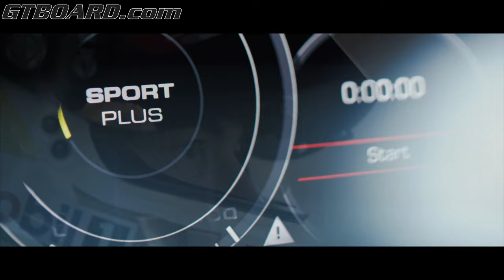Techart offers 980 Nm "E-Hybrid power kits" for the Panamera Turbo S E-hybrid:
World premiere: TECHART power kit for Porsche E-Hybrid models

Hybrid drive systems have established themselves in the luxury segment of the automotive world. Both in everyday life and in motorsport. And the individuality? TECHART shows it! TECHART presents the new power kit for the Porsche E-Hybrid models at the Essen Motor Show 2018. Previously, the spectacular implementation: the TECHART GrandGT based on Panamera Turbo S E-Hybrid Sport Turismo.

More power from two hearts.

The TECHART TECHTRONIC power kit for the Panamera Turbo S E-Hybrid. It increases the standard combined power from 680 hp to 770 hp. The combined torque increases from max. 850 Nm to powerful 980 Nm. 0 to 100 km/h: 3.2 seconds. Top speed: 316km/h. Thanks to an intensive development and testing process, the power increase provides optimal interaction between the electric drive and the V8 engine. In conjunction with the valve controlled TECHART exhaust this combination with a deeper and more powerful V8 sound is a joy to your ears. It sounds spectacular, it feels impressive and it looks great. Because the exhaust with four titanium end tubes and carbon-fiber jacket is an unequivocal statement.

The customer is always on the safe side with the TECHART power kit. The TECHART PROTECT
Warranty for individualized new and pre-owned Porsche vehicles is purpose-made for every Porsche
model and provides comprehensive cover for all possible contingencies. Today’s and tomorrow’s.
Outside Europe, the TECHART TECHTRONIC Warranty provides security for your engine and
drivetrain.

Perfect interaction in the interior.

Tailored to the overall concept, the TECHART interior manufactory refines the interior to the smallest detail. The seats e.g. got stitchings with colored threads to match the exterior design. The ergonomically shaped TECHART sport steering wheel with Acid Green colored drive mode switch and well straight-ahead marker is a sign for the hybrid drivetrain. The segments of the sport steering wheel can be individually refined with leather, Alcantara® or carbon fiber. Illuminated door entry guards with TECHART lettering and aluminum pedals complete the interior.

TECHART Automobildesign. The Brand. The Company.
TECHART Automobildesign GmbH, with its headquarters in Leonberg near Stuttgart, sets global
standards in terms of premium refinement for Porsche cars. Founded in 1987, TECHART has been
living this passion for over 30 years. With consistent implementation of own ideas and developments,
high quality standards and continuous brand development, the company became an internationally
renowned trademark with over 75 headquarter-based employees and sales partners all over the world.
TECHART’s product range offers refinement options for any Porsche model and every section of the
vehicle: aerodynamic improvement and exterior styling, technical optimizations such as engine
powerkits, exhaust systems, wheels, suspensions or assistance systems, as well as bespoke interior
personalization, manufactured by TECHART’s inhouse saddlery and upholstery shop.
Approved as an internationally registered vehicle manufacturer and certified as Authorized Economic
Operator (AEO-F) by the European Union, TECHART is the premium brand for the refinement of
Porsche cars worldwide.
TECHART Automobildesign GmbH
Röntgenstrasse 47, 71229 Leonberg, Deutschland
Press Communication
Maximilian Balázs